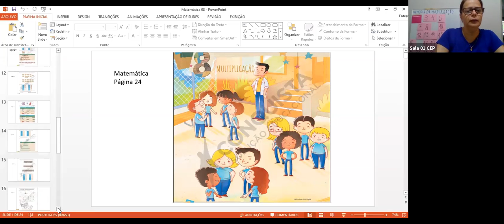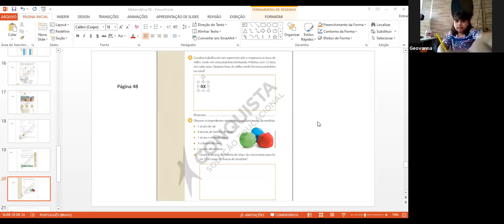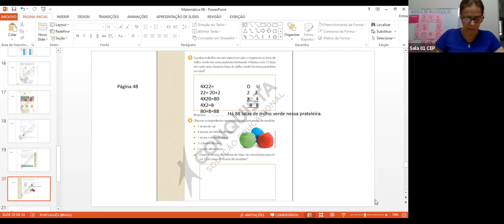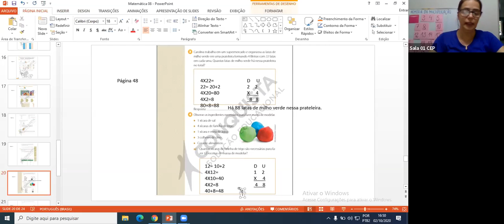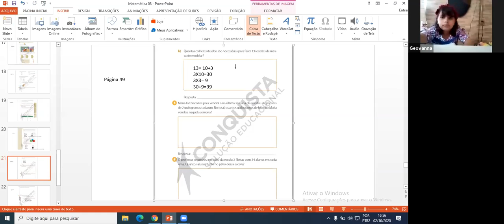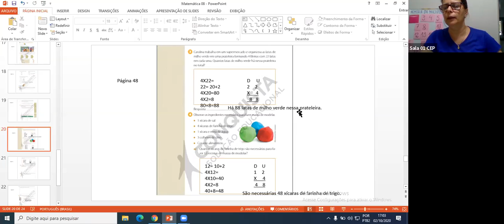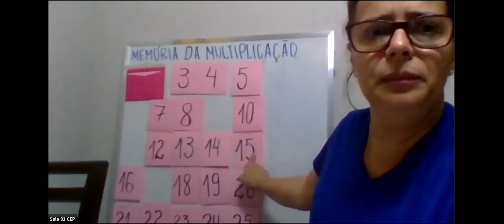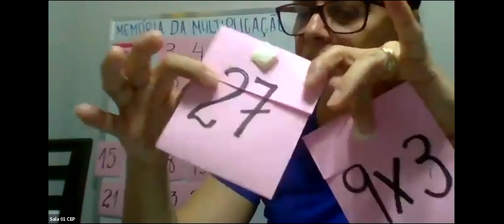Aldaleia - 3º ANO BV - 02/10/2020